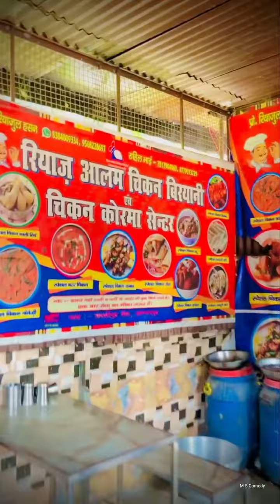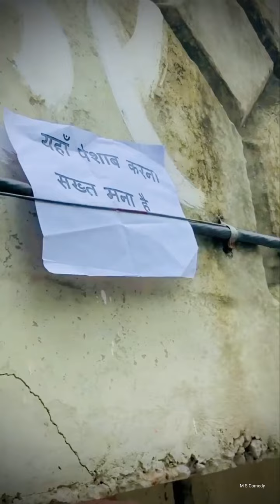pagalon ki toli comedy video